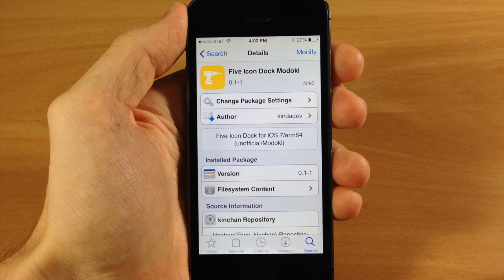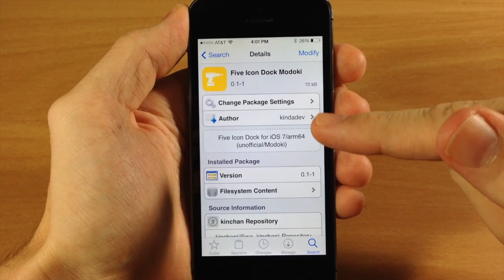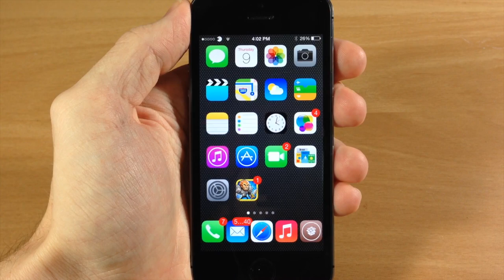How to Get 5 Icons in Your Dock for Free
I'll Text you Each Time I upload! 100% Free!!